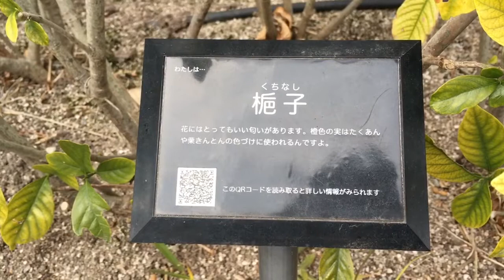再開放されたグランフロント大阪北館テラスガーデンに行ってきた！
飛び降り自殺の影響でずっと閉鎖されていたグランフロント北館のテラスガーデンがやっと開放されました。